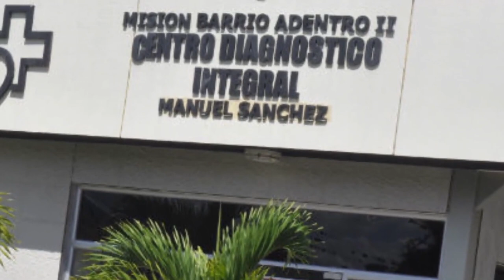estado de alerta en Venezuela por culpa de maduro